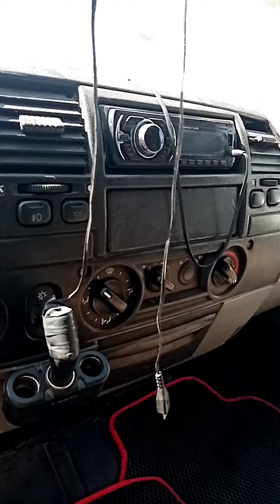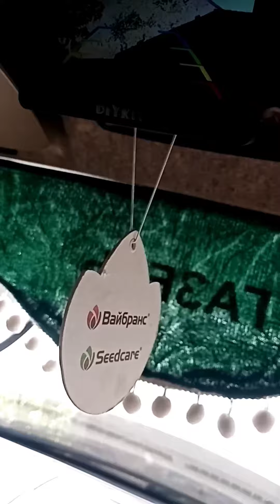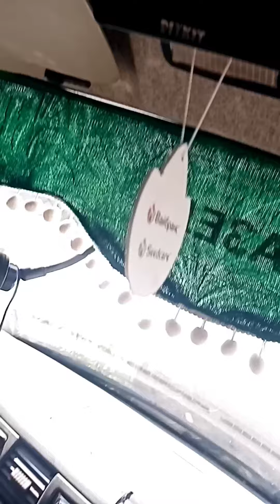Обзор Газели 2005 г. Что было сделано за 5 месяцев после покупки.